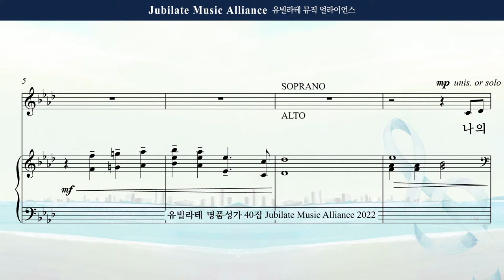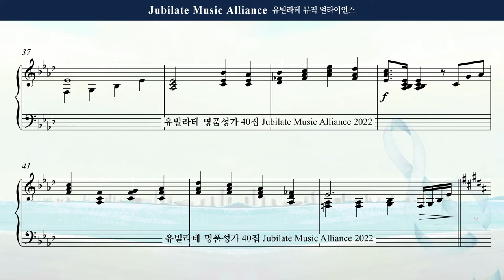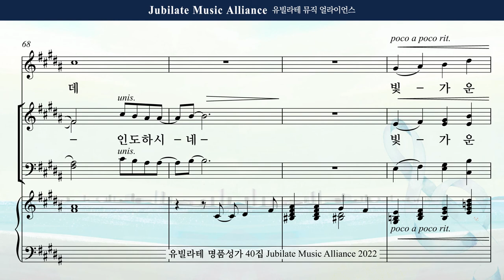[유빌라테 Special Edition 40집] 26. 김수진 - 하늘에 기록된 이름 Soprano